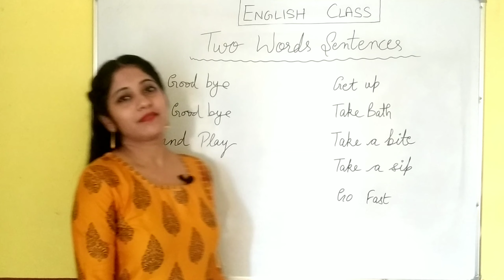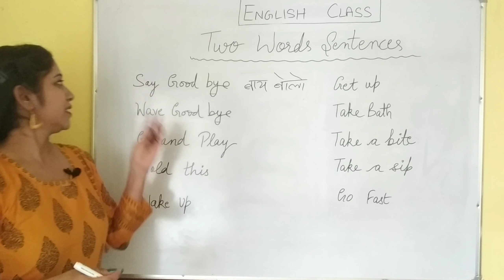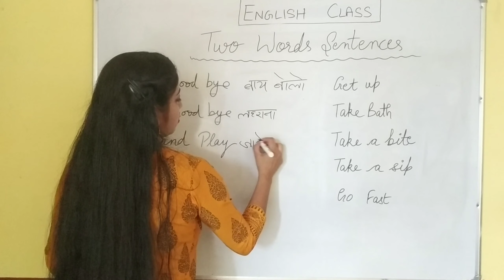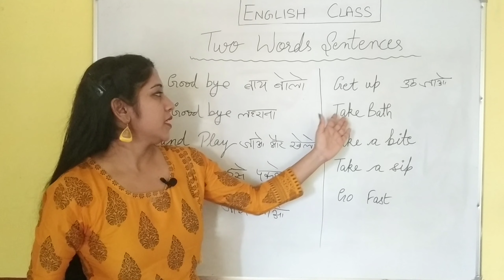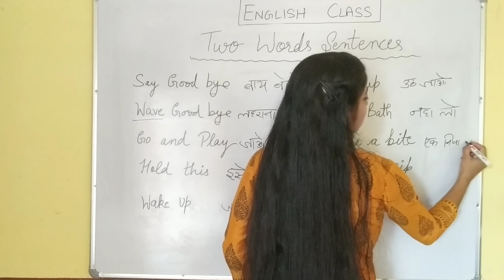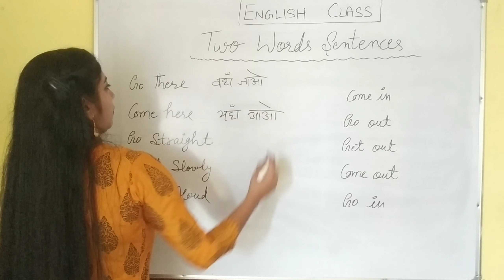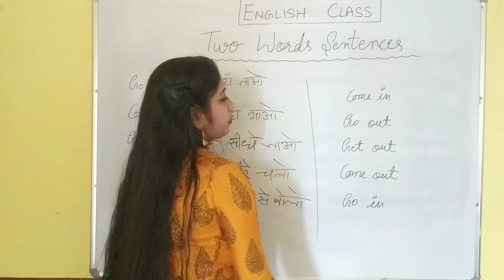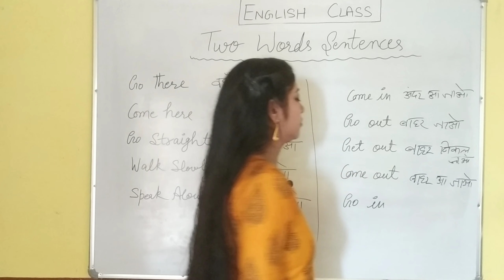Two words sentences, short sentences in English, Daily use hone wale chote chote vaakya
Hi friends,
In this video you will learn short sentences of two words which are used in our daily life. Useful for beginners as well as kids who want to learn English language.

Is video me asap seekenge kuch aise Sam bol chalk k vaakya Jo kaafi chote hain or zaroori bhi.